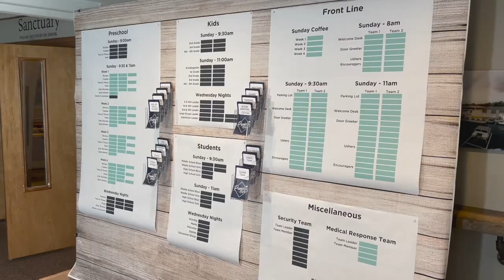Project 144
This June we are launching Project 144!  Every week it takes 144 people to serve in all of our ministry areas.  Check out the display in the coffee connect to learn more about where you can begin serving in ministry at our church.  Our goal is to fill every serving need in our church before the end of the month.  Where will you serve?